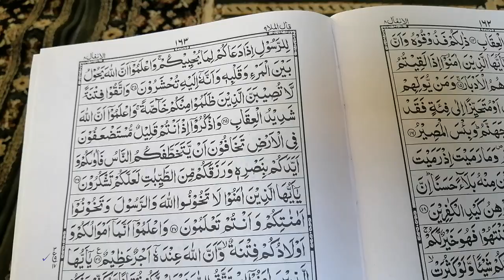Tilwat Quran sora Anfaal Rako num 3 Para number 9#tilawat Quran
Aslalikm dosto kesy ho Allah ka shker hy k Allah ny hmen tofik di or aj hm ne sora Anfaal k rako num 3 ki telawt کی sadat hasil ki Allah pak parna or suna kbol frmy amen sum amen thank you for every one